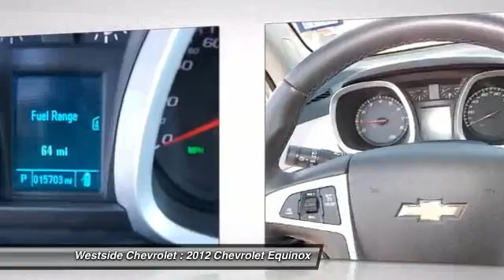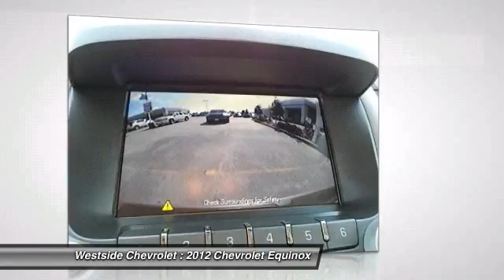2012 Chevrolet Equinox Katy Texas P4001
2012 Chevrolet Equinox LT w/2LT

Westside Chevrolet
23001 Katy Freeway

JUST REPRICED FROM $27,991, FUEL EFFICIENT 32 MPG Hwy/22 MPG City! Heated Seats, Back-Up Camera, Premium Sound System, Satellite Radio, Alloy Wheels, LT PREFERRED EQUIPMENT GROUP , Heated Mirrors, Overhead Airbag. KEY FEATURES INCLUDE: Heated Seats, Heated Mirrors, Back-Up Camera, Premium Sound System, Satellite Radio MP3 Player, Keyless Entry, Privacy Glass, Child Safety Locks, Steering Wheel Controls. OPTION PACKAGES: LT PREFERRED EQUIPMENT GROUP Includes Standard Equipment. LT w/2LT with GRAYSTONE METALLIC exterior and LIGHT TITANIUM/DARK BLACK LEATHER APPOINTED SEATING, PERFORATED interior features a 4 Cylinder Engine with 182 HP at 6700 RPM*. EXPERTS CONCLUDE: Edmunds.com explains The 2012 Chevy Equinox is a stylish and comfortable entry in the highly competitive small-crossover segment. RAV4 and CR-V shoppers should take notice.. Great Gas Mileage: 32 MPG Hwy. EXCELLENT VALUE: Reduced from $27,991. ALL PRICES INCLUDES ALL APPLICABLE REBATES AND INCENTIVES TO QUALIFIED BUYERS INCLUDING CUSTOMER CASH, USAA MEMBERS, PRIVATE OFFERS AND OWNER LOYALTY PROGRAMS AND MUST FINANCE THRU GMAC Horsepower calculations based on trim engine configuration. Fuel economy calculations based on original manufacturer data for trim engine configuration. Please confirm the accuracy of the included equipment by calling us prior to purchase.